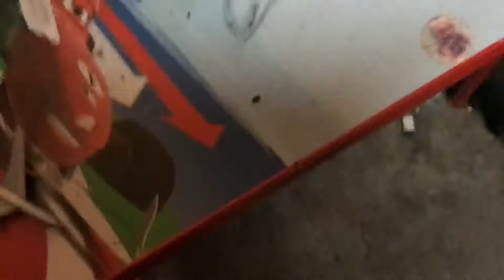Ghost hunting in my garage!😱 (punched)😢(4). New merchandise in desecration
My merch check it out ghost hunter merch